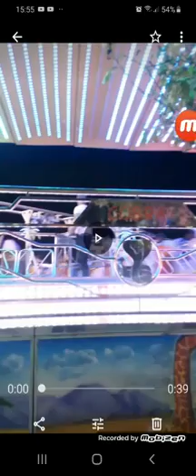Feria 2018 Divirtiendome con Marjori en la feria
Hola Baldecitos Bienvenidos a un nuevo video para mi canal esta vez estamos con Majorie en la feria 2018 Recordar si quieren mas videos con nostras no olviden dejarme un buen like Suscribanse a mi canal,dejarme un comentario,compartirlo con vuestros amigos y amigas,seguirme en mis redes sociales,activen la Canpanita para que no se pierdan ninguno de mis videos y hasta el proximo video!!
MangaToon:SophiexCizerForever
Skpy
Twiteer